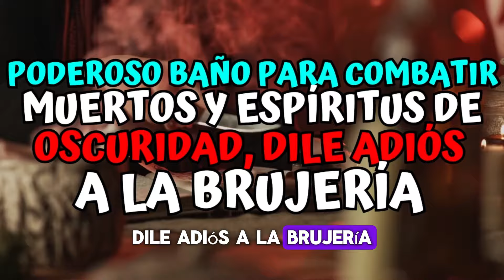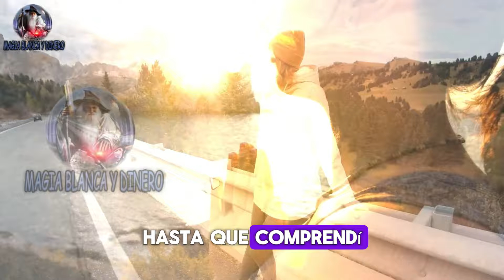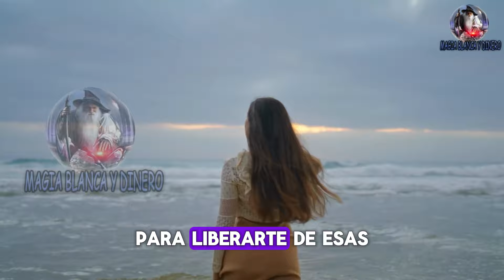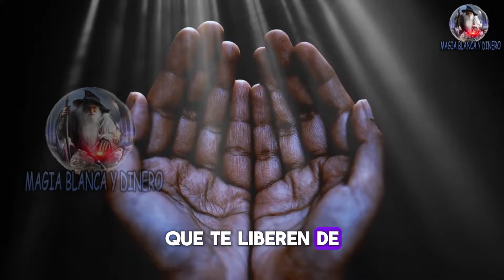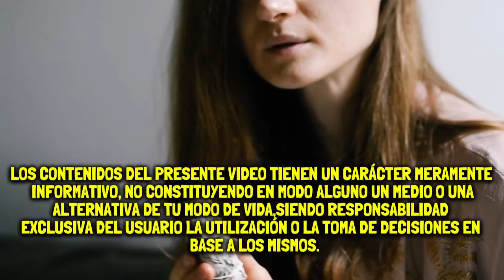👼Poderoso Baño Para combatir Muertos Y Espíritus de Oscuridad. Dile adiós a la brujería👼